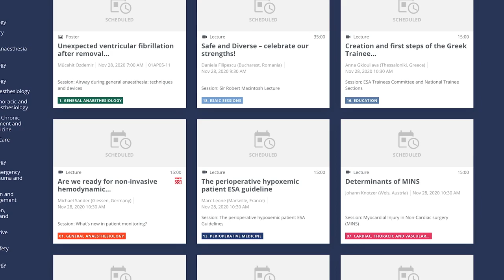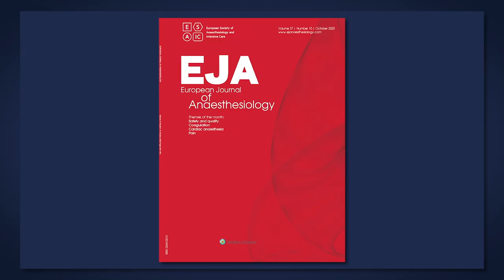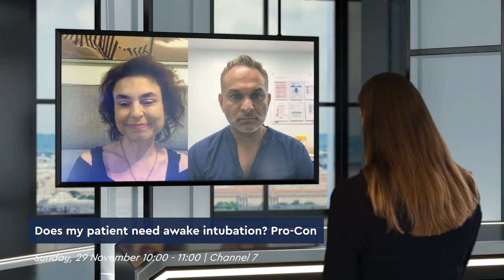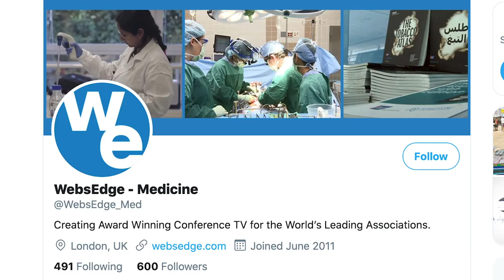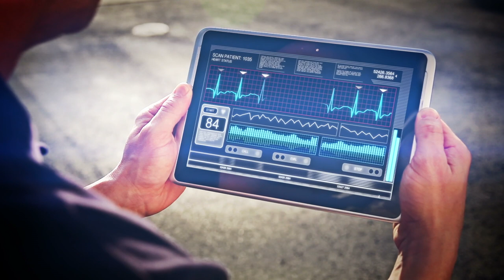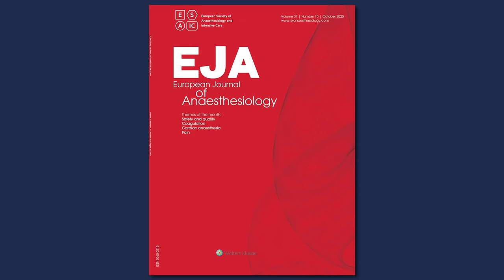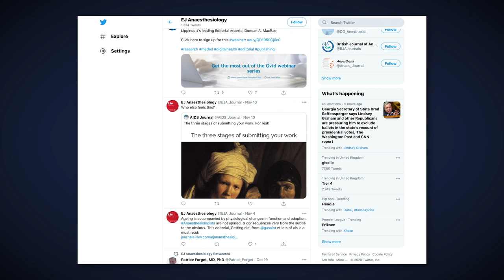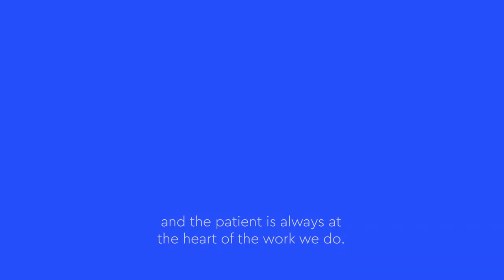Euroanaesthesia TV 2020 - Episode 2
Euroanaesthesia TV is brought to you from the fully virtual Euroanaesthesia 2020. Featuring interviews with key speakers and updates about the scientific programme presented in this meeting, we’ve also travelled the world to bring you insights into the global field of anaesthesiology and intensive care.

On the show today:
Does my patient need awake intubation? Pro-Con
National Research Cardiac Surgery Center, Kazakhstan
Helsinki Declaration - 10 Year Anniversary
European Journal of Anaesthesiology
Anesthesiology and Intensive Care Department, Vall d’Hebron Barcelona Hospital Campus, Spain
Gender Equity and ESAIC